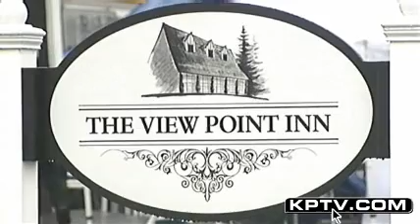April 16, 2008- KPTV.com Raw BTS Footage (Twilight)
This is from KPTV.com! If you liked the video, checkout my channel! September 13- Bella Swan, now Bella Cullen's Birthday!
Happy Birthday Bella!